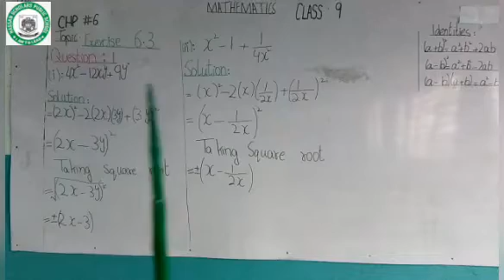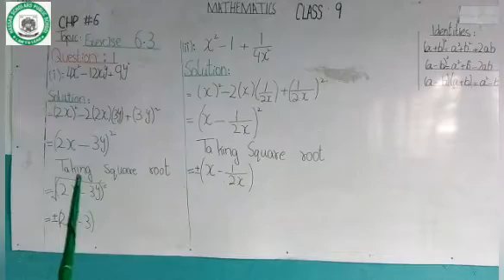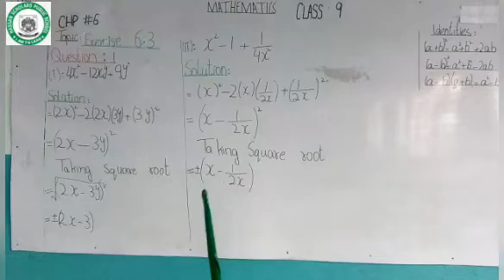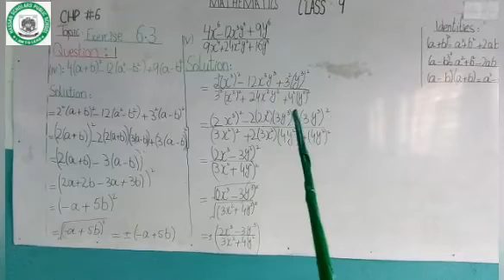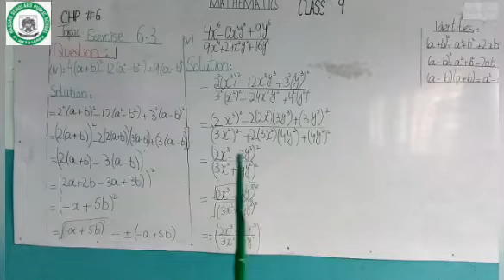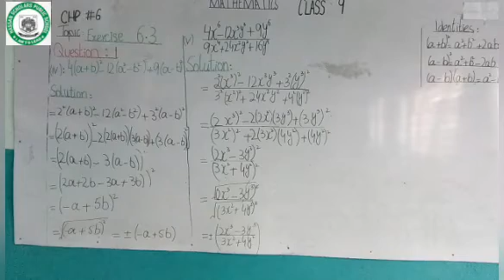chap 6 lec 8